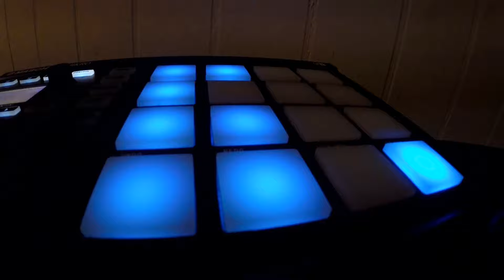Breeding Dogs : American Bully Puppies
Instagram WholeLotta Pedro